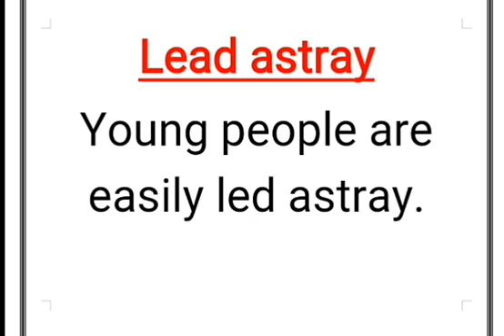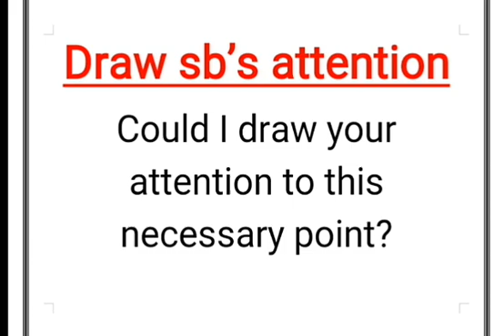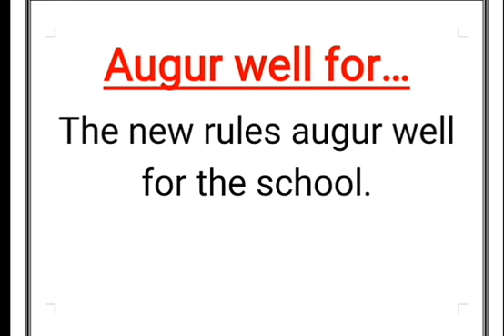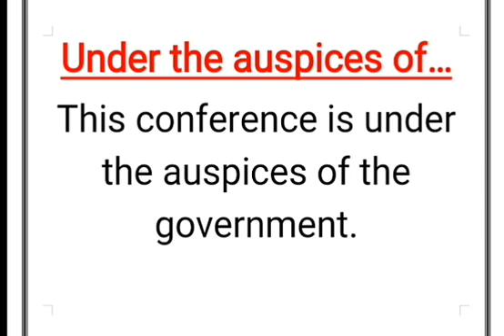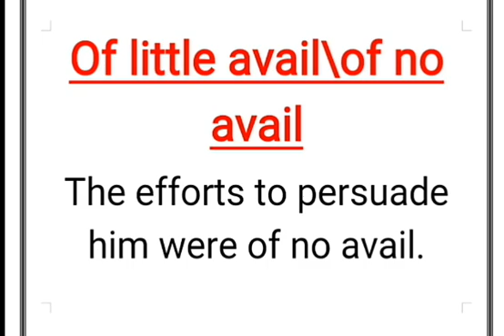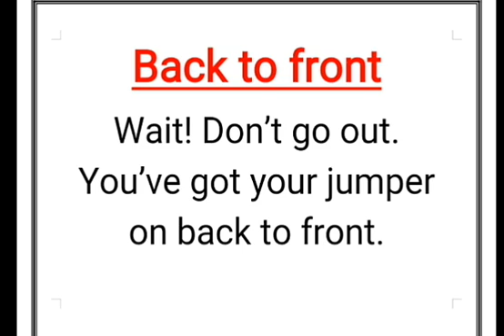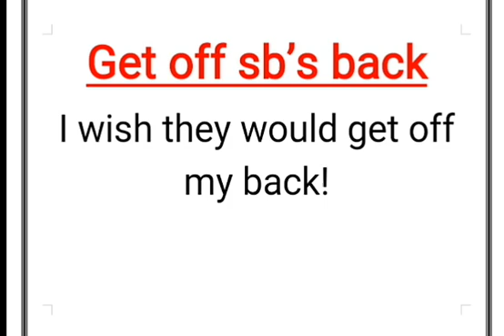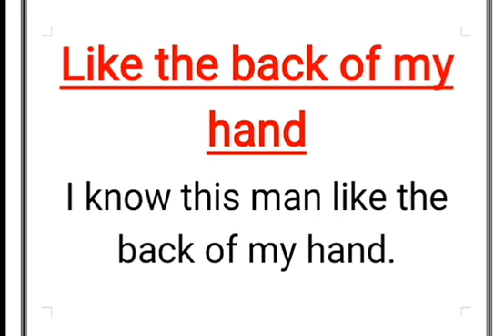جمل اصطلاحية مفيدة في اللغة الانجليزية Idioms الدرس الرابع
idioms in the English language are very important to learn so that you can speak English fluently.
this video is the fourth in the series of LEARNING USEFUL IDIOMS IN ENGLISH. Watch the video to the end and then go back the channel to watch other videos related to idioms; they are really very interesting and useful to lean.

هذه القناة متخصصة بتعليم اللغة الانجليزية. حيث تشرح منهاج التوجيهي الاردني حسب النظام الجديد. تقدم القناة شروحات للقواعد والقطع والادب والتمارين المختلفة. ايضا تعرض القناة فيديوهات لتعليم اللغة الانجليزية بشكل عام من الصفر الى المراحل المتقدمة. تقدم القناة محتوى متعلق بالتدريب على المحادثة والاستماع في اللغة الانجليزية. بالاظافة الى كل هذا, فأن القناة تقدم دروس عامة للتدريب على الكتابة في اللغة الانجليزية.

this channel is specialized with presenting people who love to learn English with a variety of useful videos in which they can find lessons about grammar, reading, writing, speaking, and listening. this channel will help the English learners all over the world to practice the language with a creative way so that they could speak and listen correctly